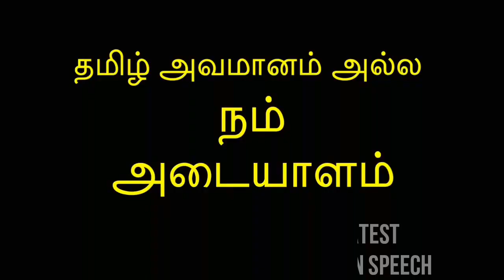தமிழ் பேசும் வெளிநாட்டுக்காரர்